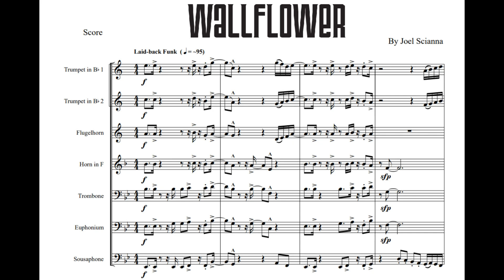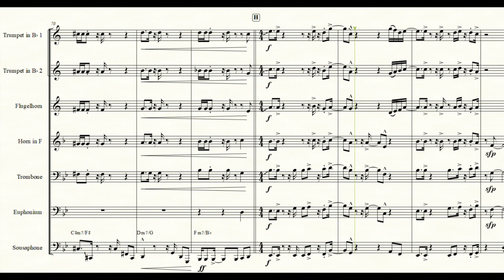WallFlower - For Brass Ensemble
This jazz and funk influenced composition explores the common experience of not fitting in. During the piece’s stanzas, the flugelhorn represents the odd person out, playing a lyrical melody contrasting with the ensemble’s syncopated groove. Between these stanzas, multiple solo sections allow each instrument group to have their time in the spotlight. Hopefully this can serve as a reminder that if you don’t match those around you, you’re probably just playing a different part.

Instrumentation is flexible, and most solo sections can be repeated if additional solos are desired.

Comments are welcome, and constructive feedback is always encouraged as long as it is polite. I really value my compositions being creative but most importantly, playable.